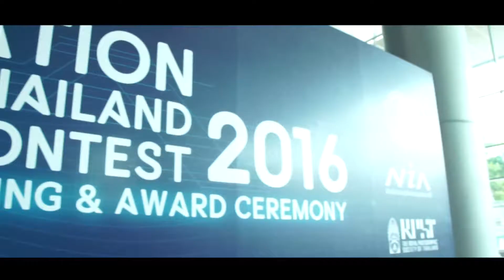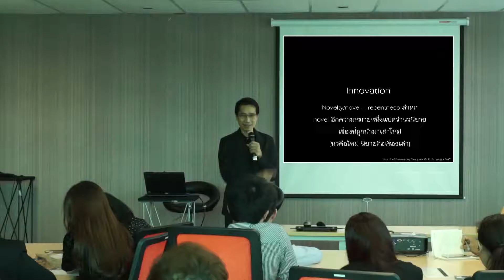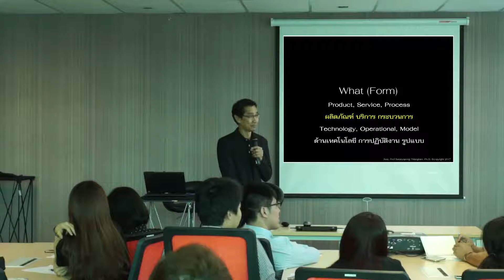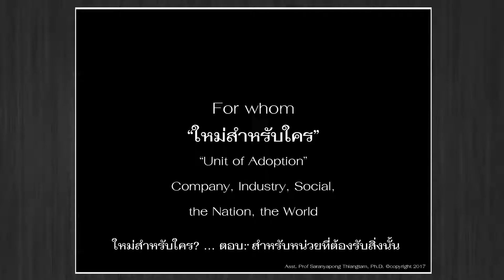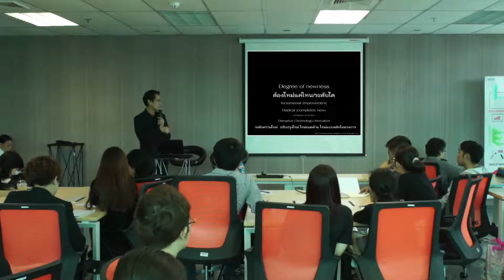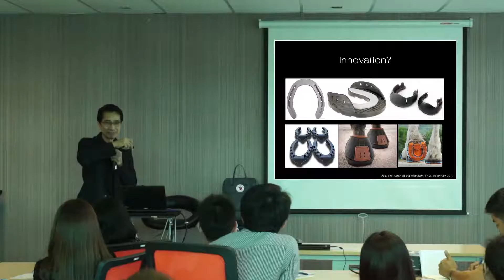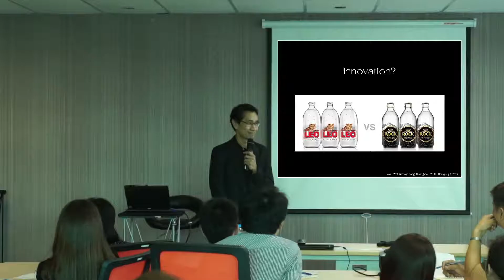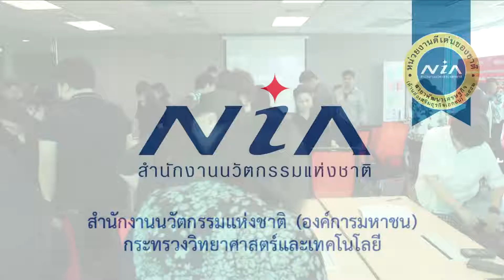What is innovation? How to write innovation proposal Part 1/2